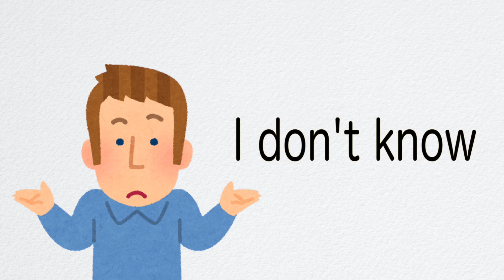わかりません I don't know 発音 | SING and SPEAK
わかりません I don't know 発音。

おんなじ口と舌の動きになるように、かがみを見ながらいっしょに言ってみよ〜ぅ！

SING & SPEAK!

｡♥｡･ﾟ♡ﾟ･｡♥｡･ﾟ♡ﾟ･｡♥｡･ﾟ♡ﾟ･｡♥｡･ﾟ♡ﾟ･｡♥｡･ﾟ♡ﾟ･｡♥｡･ﾟ♡ﾟ･｡
PronunciationVideos.com

｡♥｡･ﾟ♡ﾟ･｡♥｡･ﾟ♡ﾟ･｡♥｡･ﾟ♡ﾟ･｡♥｡･ﾟ♡ﾟ･｡♥｡･ﾟ♡ﾟ･｡♥｡･ﾟ♡ﾟ･｡